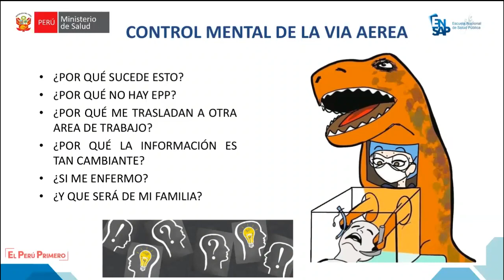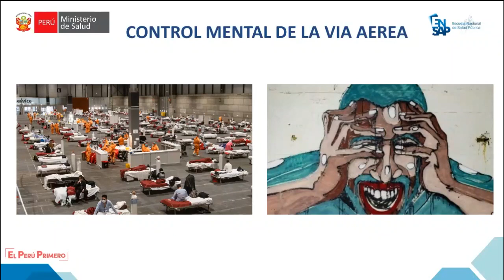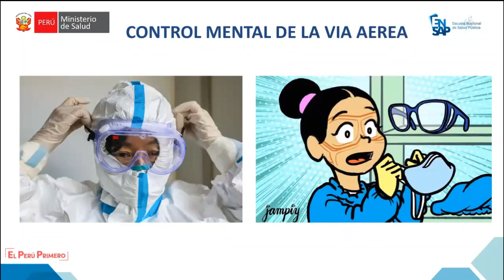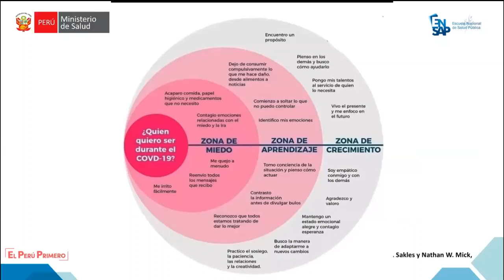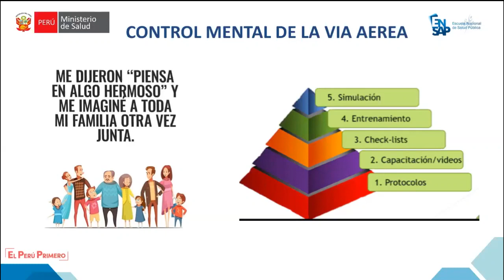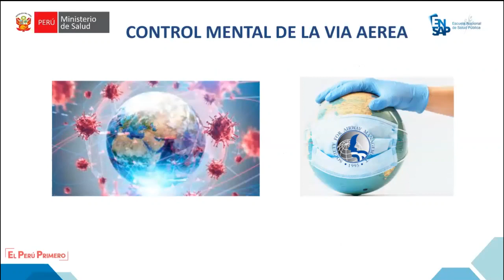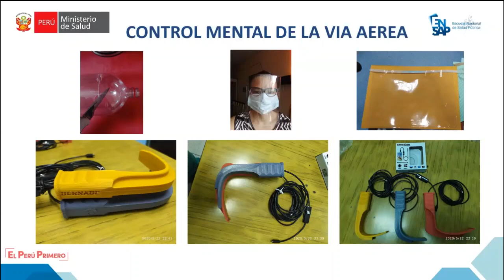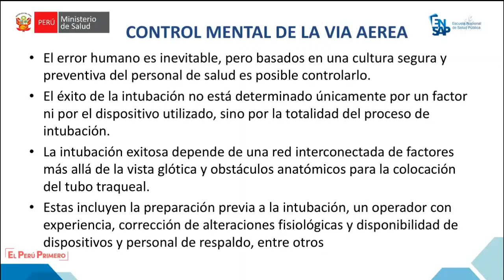Unidad 1 - Tema 3: Factores Humanos y Toma de decisiones